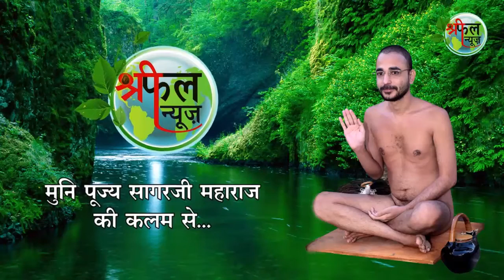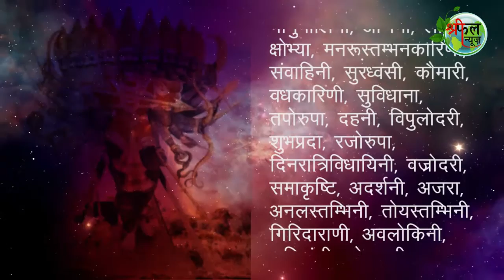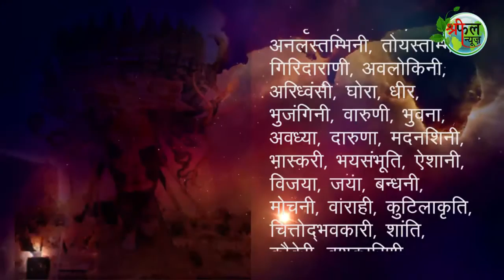Shreephal badlav ki bayar मैं मातृ-पितृ भक्त था और दृढ़ निश्चयी भी part 4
Shreephal badlav ki bayar मैं जाने मैं मातृ-पितृ भक्त था और दृढ़ निश्चयी भी